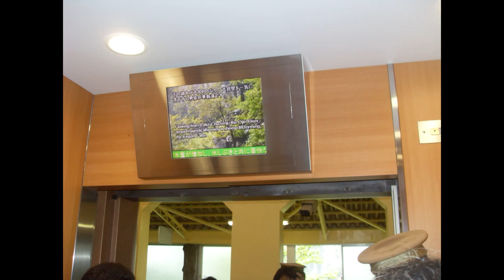오래전 여름휴가 일본사진여행 (꽃보다 시스터)Long summer vacation Japan photo tour (Sisters Over Flowers)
I made a video by collecting Japanese travel photos found in old files. She reminds me of that hot summer. The screen's clarity is also poor, but my memories are clear. click thanks

00:00~01:14 Baby Swing
01:15~02:39 Blue Sky
02:40~04:37 Bossa Lounge
04:38~06:23 Bright Whistle
06:24~08:20 I Wanna Get Da Punk